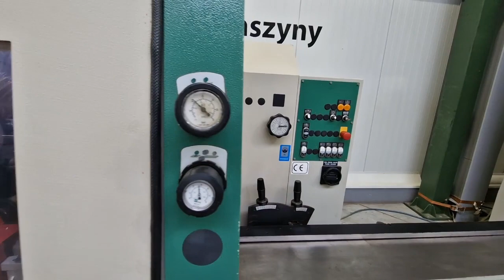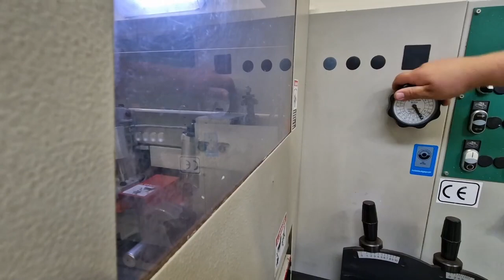5732 - STRUGARKA CZTEROSTRONNA WEINIG PROFIMAT 26 SUPER || EMImaszyny